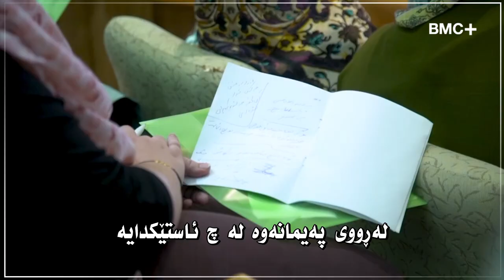"لە نەخۆشخانە دەرونییەکان زۆربەی نەخۆشەکان یان سنگڵن یان کەسانێکن کە هاوسەرەکانیان لە دەستداوە"